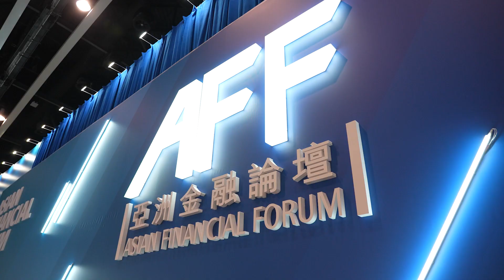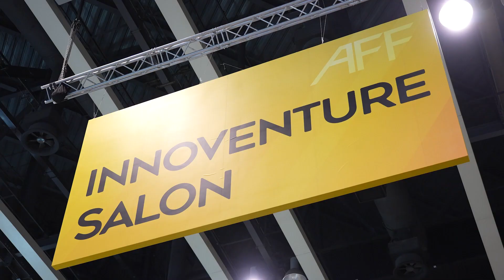亚洲金融论坛2023 — 焦点内容回顾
随着全球经济复苏，各行各业开始踊跃参与商贸活动，开拓市场。在2023年以实体回归的亚洲金融论坛在上周于香港会展中心圆满落幕。这场年度金融盛会汇聚了来自逾70个国家和地区，超过7,000位环球政商界领袖、金融专才、投资者线上线下积极参与，当中包括约20个商务代表团亲临现场。论坛亦带来了160位来自20个国家同地区的演讲嘉宾，于超过40场讨论环节探讨全球经贸及可持续发展议题。一起通过视频回顾论坛的精彩瞬间！

立即登记线上回播通行证，即可重温第16届亚洲金融论坛内容：